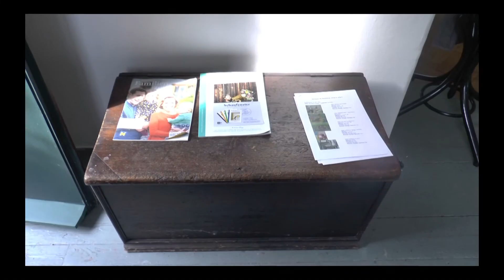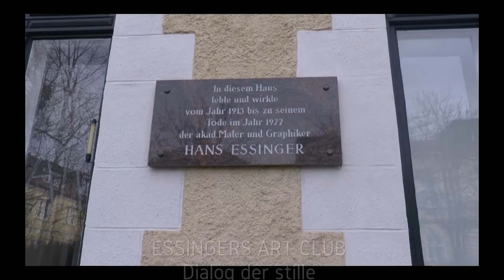Essingers Art Club - Dialog der Stille